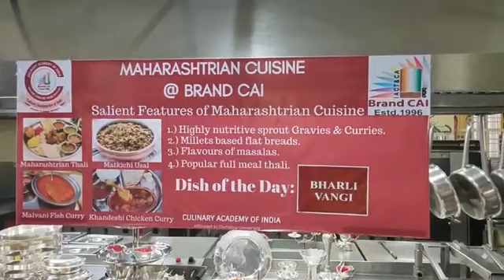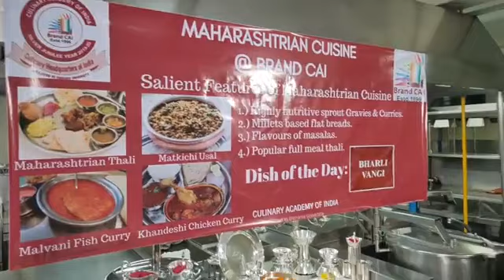Chef College - Bharli Vangi @Brand CAI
The Culinary Academy of India is the first professional training school for culinary arts to be founded in India, matching the standards of top American and European culinary institutes. The academy is located within a kilometre of the premier hotels in Hyderabad, giving the institute and its students the added advantage of convenience for practical on the job experience and later translating to better employment opportunities. The Academy has 8 classrooms and 7 fully equipped training kitchens. It also has a well designed demonstration kitchen and a compact 36-cover training restaurant. This would give the students the much-needed exposure to customer needs & demands and convert the feedback into practical improvement in their learning process. The faculty includes 18 full time chef instructors covering all aspects of Food Production, Food Presentation, Kitchen Management, F & B Matching etc. All the faculty members have worked in some of the best-known hotels In India & abroad. They would not only take the students through theory and practical but also advise and guide the students on to the paths of excellence in the study of gastronomy. All the class rooms of the academy are a fully equipped with audio-visual aids, a highly utilized resource center & library that will be constantly kept in the state of growth. The academy offers two courses for students aspiring to icon the Culinary Profession. Three Years Bachelors Degree in Catering Technology & Culinary Arts (Affiliated to Osmania University, Approved by AP State Board Of Higher Education) Post Graduate Diploma in Culinary Arts (Affiliated to Osmania University) One and Half Year Craft Certification Course in Food Production. (Course recognized by Telangana State Board Of Technical Education) CAI is also the official training center for galley personnel.
1922/5000